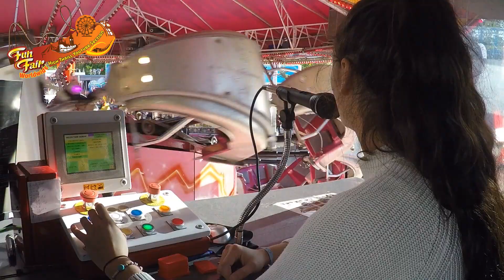"ROCK AND ROLL (Lebrun) Operator View @ Foire du Trône Paris (France) 2019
Builder: Sobema
Type: Matterhorn
Owner: Lebrun